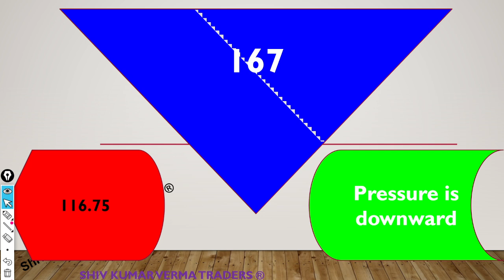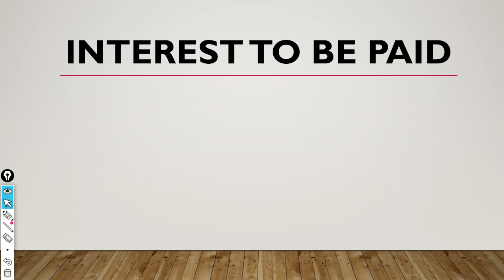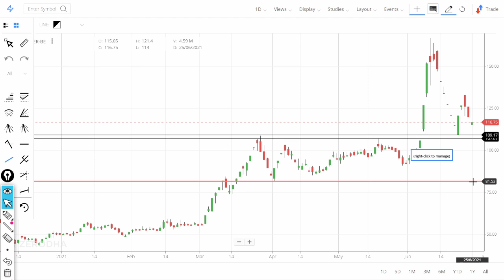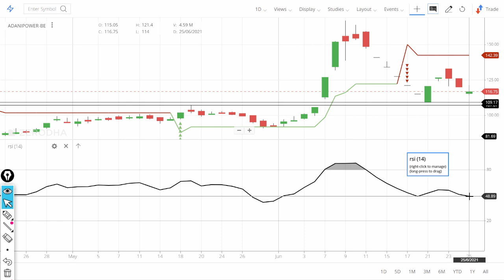Why Adani Power Share price is falling today? Latest News on Adani Power Stock crash!! 30% down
AdaniPower Share Price NSE
 AdaniPower Share Price BSE

0:02 Introduction about the company
Adani Power Ltd has added 20.72% over last one month compared to 1.33% fall in S&P BSE Power index and 3.76% rise in the SENSEX

Adani Power Ltd fell 4.42% today to trade at Rs 121.2. The S&P BSE Power index is down 0.99% to quote at 2815.52. The index is down 1.33 % over last one month. Among the other constituents of the index, Adani Transmission Ltd decreased 3.48% and Adani Green Energy Ltd lost 3.26% on the day. The S&P BSE Power index went up 74.53 % over last one year compared to the 50.68% surge in benchmark SENSEX.

Adani Power Ltd has added 20.72% over last one month compared to 1.33% fall in S&P BSE Power index and 3.76% rise in the SENSEX. On the BSE, 3.5 lakh shares were traded in the counter so far compared with average daily volumes of 55.62 lakh shares in the past one month. The stock hit a record high of Rs 167.05 on 09 Jun 2021. The stock hit a 52-week low of Rs 34.35 on 14 Jul 2020.

7. How to earn daily Rs. 2000 risk free by Option selling (PUT & CALL option writing)
01:06 - Fundamentals of the stock

03:06 - Technicals Analysis of the stock

06:06 - Our Recomendation

1) What are the top Stocks in News today?

2) What Stocks are expected to rise today?

3) What is the latest quarter results?

4) Which share will go up in future?

5) What is the stock market doing today?

07:00 Conclusion

Yours
At YouTube Channel Share Latest News Trader
ShivKumar VermaTraders